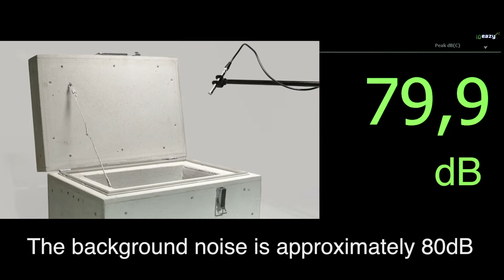Fermacell sound insulation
Fermacell puukuitukipsilevy